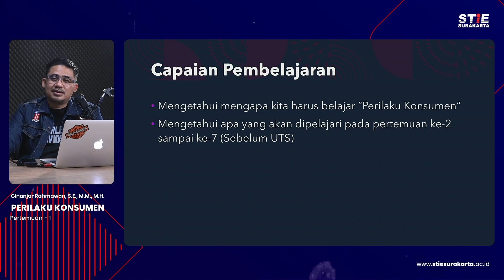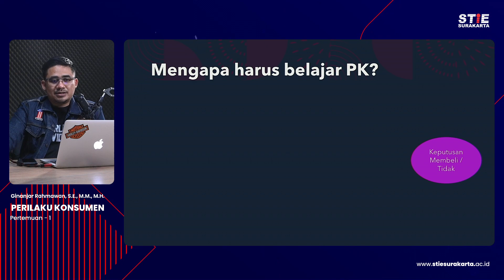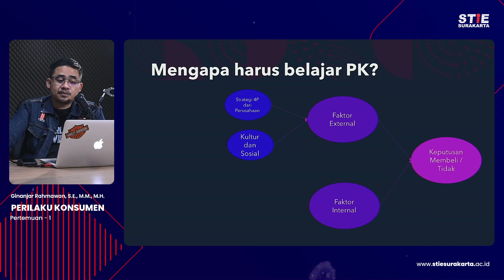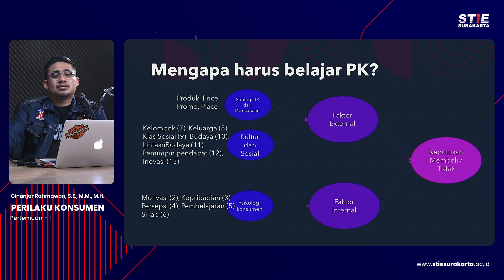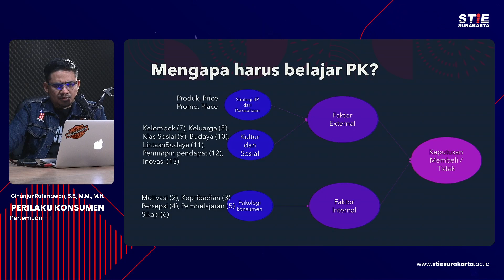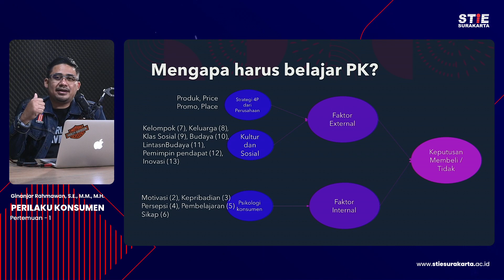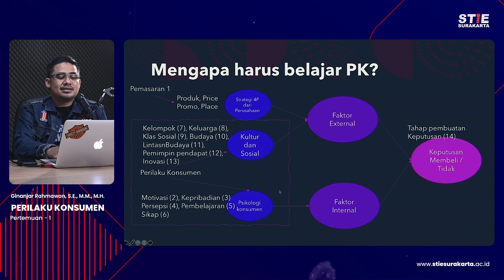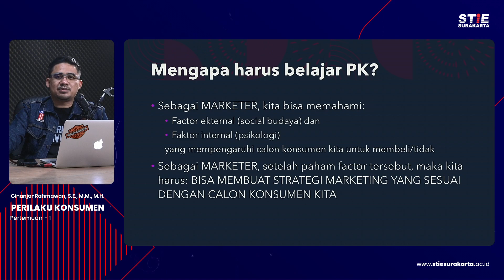Perilaku Konsumen - 1 Ginanjar Rahmawan